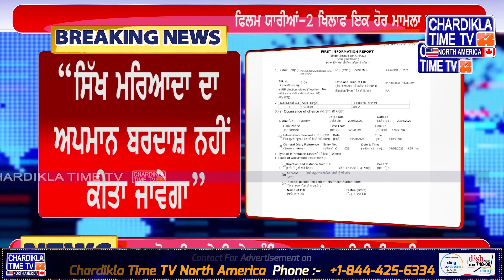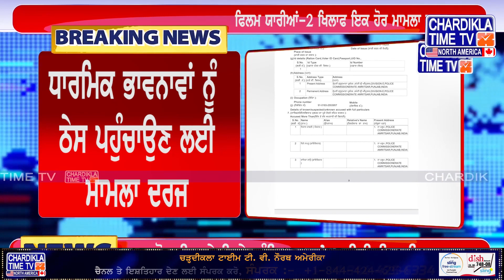Movie Yarrian-2 ਖਿਲਾਫ ਇਕ ਹੋਰ ਮਾਮਲਾ ਦਰਜ, ਸ਼੍ਰੋਮਣੀ ਕਮੇਟੀ ਨੇ ਅੰਮ੍ਰਿਤਸਰ ’ਚ ਕੀਤੀ ਸ਼ਿਕਾਇਤ | FIR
• ਫਿਲਮ ਯਾਰੀਆਂ-2 ਖਿਲਾਫ ਇਕ ਹੋਰ ਮਾਮਲਾ ਦਰਜ
• ਸ਼੍ਰੋਮਣੀ ਕਮੇਟੀ ਨੇ ਅੰਮ੍ਰਿਤਸਰ ’ਚ ਕੀਤੀ ਸ਼ਿਕਾਇਤ
• ਧਾਰਮਿਕ ਭਾਵਨਾਵਾਂ ਨੂੰ ਠੇਸ ਪਹੁੰਚਾਉਣ ਲਈ ਮਾਮਲਾ ਦਰਜ
• ਧਾਰਾ 295-ਏ ਦੇ ਤਹਿਤ ਸ਼ਿਕਾਇਤ ਦਰਜ
• ਅਦਾਕਾਰ, ਡਾਇਰੈਕਟਰ ਤੇ ਪ੍ਰਡਿਉਸਰ ’ਤੇ ਕੇਸ ਦਰਜ
• ਸ਼੍ਰੋਮਣੀ ਕਮੇਟੀ ਨੇ ਗਾਣਾ ਹਰ ਪਾਸੋਂ ਡਲੀਟ ਕਰਨ ਦੀ ਕੀਤੀ ਮੰਗ
• ਸ਼੍ਰੋਮਣੀ ਕਮੇਟੀ ਦੇ ਸਕੱਤਰ ਨੇ ਚਿਤਾਵਨੀ ਦੇ ਕੇ ਕਿਹਾ
• “ਸਿੱਖ ਮਰਿਆਦਾ ਦਾ ਅਪਮਾਨ ਬਰਦਾਸ਼ ਨਹੀਂ ਕੀਤਾ ਜਾਵੇਗਾ”
• ਗਾਣੇ ’ਚ ਕੱਟੇ ਕੇਸਾਂ ਸਮੇਤ ਧਾਰਨ ਕੀਤੀ ਸੀ ਕਿਰਪਾਨ

• Another case registered against the film Yaariyan-2
• Shiromani Committee complained in Amritsar
• Case registered for hurting religious sentiments
• Complaint filed under Section 295-A
• Case registered against actor, director and producer
• Shiromani Committee demanded to delete the song from all sides
• Secretary of Shiromani Committee warned and said
• “Insult to Sikh decency will not be tolerated”
• In the song, Kirpan was adopted along with cut cases